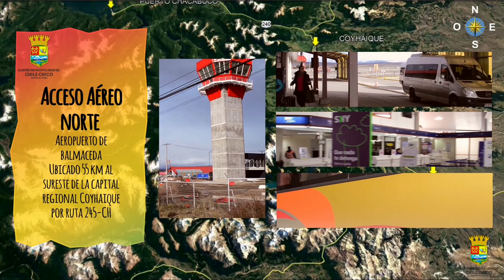Como Llegar a Chile Chico.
Como Llegar a Chile Chico Temporada 2017/2018